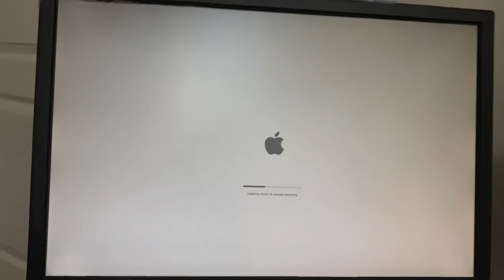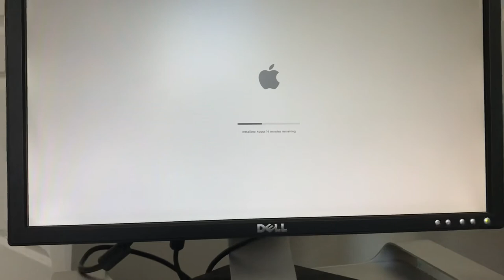High Sierra install from USB second pass on Mac Pro 5,1